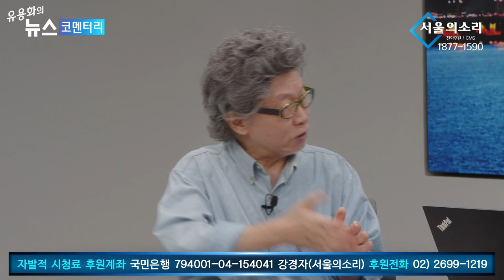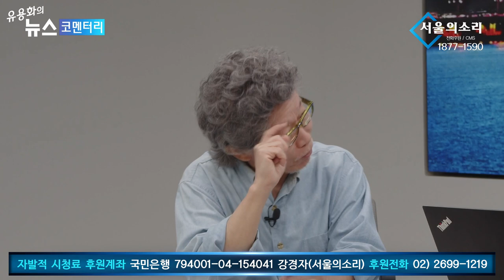윤석열과 기시다의 오염수 호흡 '이심전심' - 서균렬 교수 [스튜디오 초대석]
5만원 (시사회 티켓 2매 + 포토 제작 에세이집)

 △ 월~금 오전 6시 30분 :  류효상의 〈신통알〉
 △ 월~금 오전 8시 :  유용화의 〈뉴스코멘터리〉
 △ 월,수,금 오후 1시 :  박예슬의 〈톡터뷰〉
 △ 월요일 오후 4시 :  백은종 양희삼 안진걸의 〈퇴진속으로〉
 △ 화,목 오후 1시 :  백현빈의 〈정면돌파〉
 △ 화요일 오후 5시 :  백은종 정대택의 〈응징의 부활〉
 △ 수요일 오후 3시 :  김태형 백자의 〈ㅆㄷㄱ (싸다구)〉
 △ 수요일 오후 7시 :  오현정, 이경, 이은영의 〈엄마정치〉
 △ 목요일 오후 2시 :  조병현 교장의 〈단재학당〉
 △ 목요일 오후 3시 :  김맹구와 〈선을 넘는 사람들〉
 △ 목요일 오후 5시 :  인권연대 오창익의 〈오다방〉
 △ 금요일 오후 6시 : 김맹구, 박예슬의 〈촛불같은 사람들〉
 △ 토요일 오전 11시 :  남태우, 박진영, 윤선희의 〈체 게바라의 노래〉
 △ 일요일 오전 11시 :  남태우의 〈민폐투어〉